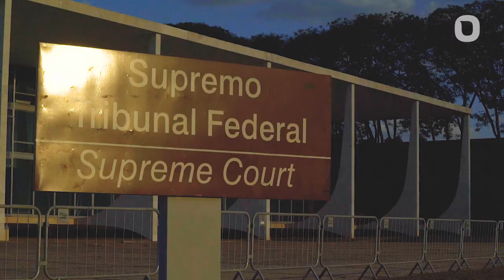[SUB12] ELEIÇÕES, CIDADANIA E O CRISTÃO - Luciano Subirá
NÃO É PERMITIDA A VEICULAÇÃO DOS VÍDEOS SEM AUTORIZAÇÃO PRÉVIA POR ESCRITO.

O Projeto SUB12 tem como propósito fortalecer o seu coração através de mensagens bíblicas semanais de até 12 minutos.

Em Habacuque 2:2 o Senhor declara ao profeta que ele deveria gravar a visão em tábuas, para que pudesse ler "até aquele que passa correndo". Esse também é o propósito dessas mensagens impactar ao seu coração em meio a correria do dia a dia.

CONFIRA TAMBÉM OS VÍDEOS SUB12 MAIS VISTOS NOS ÚLTIMOS MESES